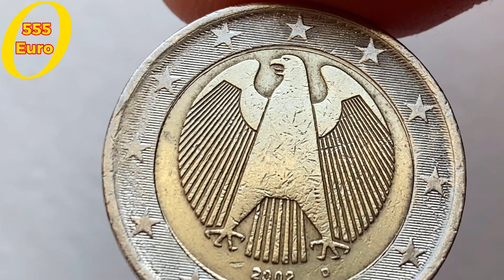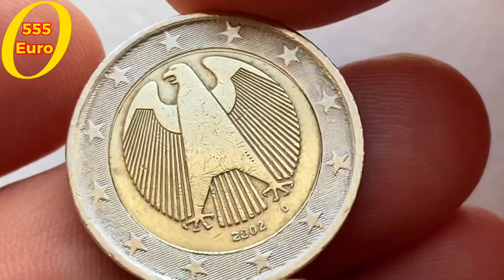2 euro 2002 Defect coin Germany